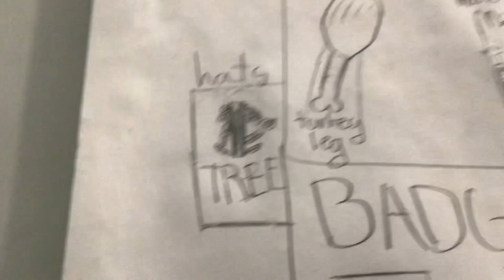Ideas shorts gorilla gorillatag capuchin capuchinvr